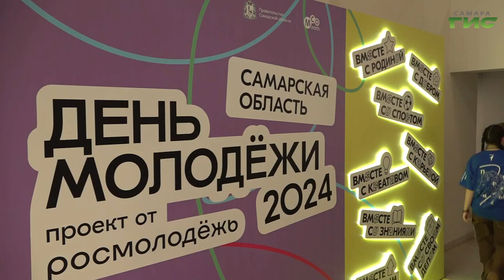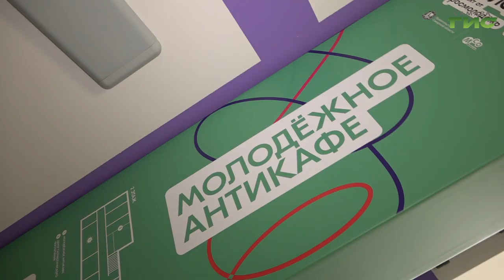В Самаре отметили День молодежи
Самарская область присоединилась к празднику молодости. Центром притяжения стал региональный молодежный многофункциональный центр. Какие активности ожидали гостей праздника, в нашем сюжете.